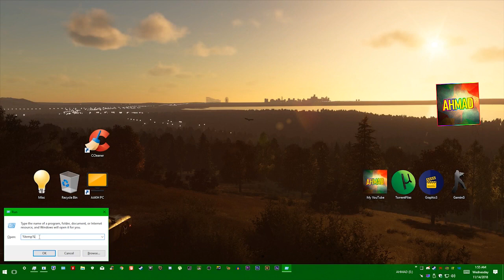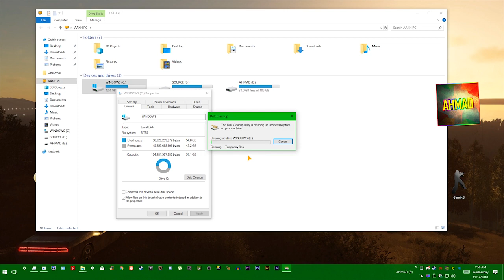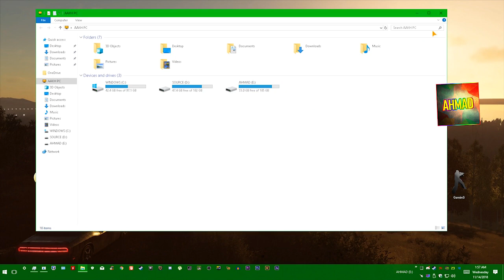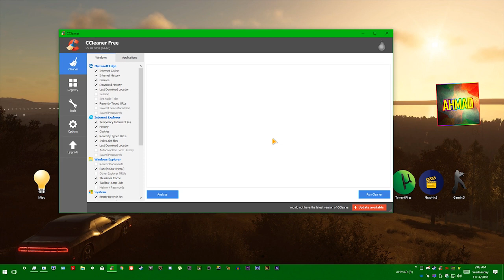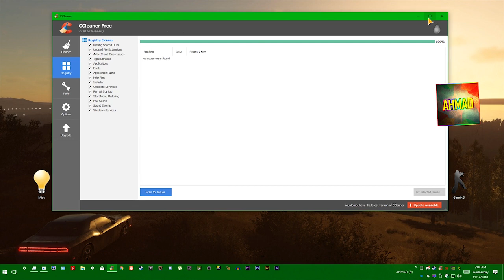Boost Your PC - Fix Game Lag & Jerks 🔴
Hello Cuties 😊
Whats Going On?
Enjoy The Boost PC Tutorial!

What you want to see Next 😊

Multi Content Channel! 👌

*If you want any special role in my server... just message me*